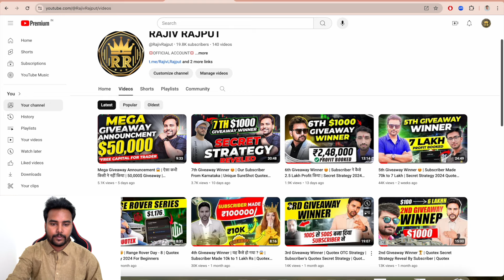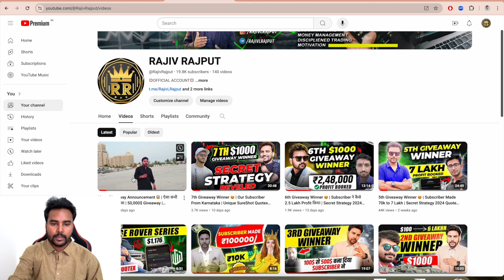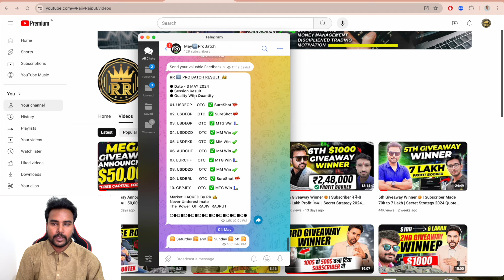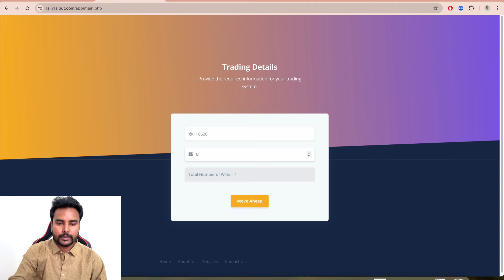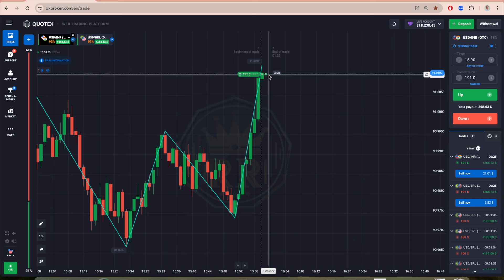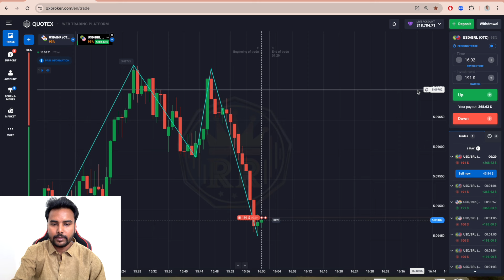Range Rover Day 9 | Quotex 1 Minute Strategy 2024 | Quotex Live Trading | Best Money Management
RAJIV RAJPUT  को Social Media पर Follow करे :-

Any opinions, chats, messages, news, research,analyses, prices, or other information contained on this Channel are provided as general market information for educational and entertainment purposes only, and do not constitute investment advice.

The Channel should not be relied upon as a substitute for extensive independent market research before making your actual trading decisions. Opinions, market data, recommendations or any other content is subject to change at any time without notice. This Channel will not accept liability for any loss or damage, including without limitation any loss of profit, which may arise directly or indirectly from use of or reliance on such information.

best time to trade in quotex

quotex best sureshot strategy

quotex tournament strategy

how to use supertrend indicator in quotex

world best trading strategy

bollinger bands reversal strategy in quotex

qx broker trading strategy

quotex tradingview strategy

best 1 minute trading strategy quotex

best strategy for option trading